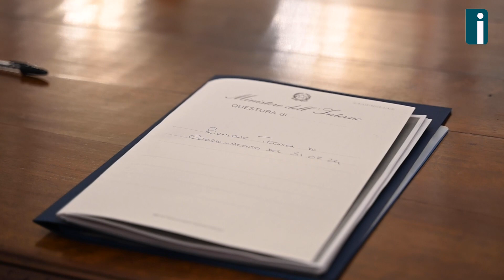Patto Prefettura-Tabaccai contro rapine e furti, il prefetto: così sicurezza partecipata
Un protocollo tra Prefettura e Federazione Italiana Tabaccai di Avellino per aumentare una sinergia tra forze dell’ordine e società contro fenomeni “odiosi” come le rapine e i furti ai Tabacchi. A sottoscriverlo questa mattina a Palazzo di Governo il prefetto Rosanna Riflesso insieme ai vertici delle forze dell’ordine a partire dal questore Pasquale Picone, il comandante provinciale dell’Arma Domenico Albanese e il comandante provinciale della Guardia di Finanza Salvatore Minale e il presidente provinciale della Fit di Avellino Pietro Vietri insieme ad una rappresentanza della Federazione.